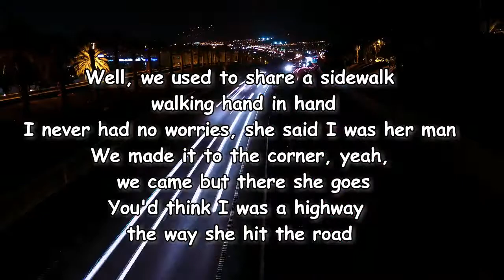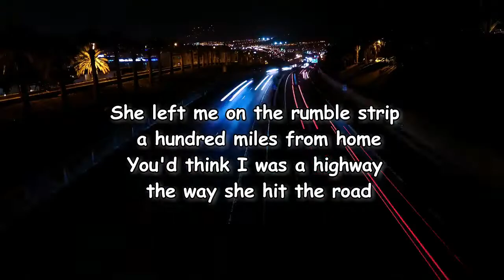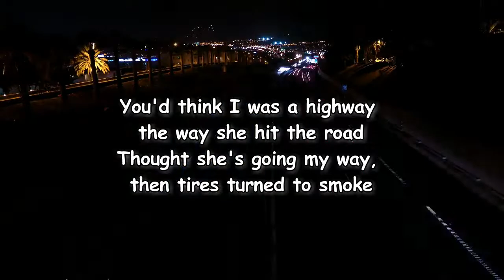Billy F Gibbons - I Was A Highway Lyrics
I Was a Highway Lyrics:

Well, we used to share a sidewalk walking hand in hand
I never had no worries, she said I was her man
We made it to the corner, yeah, we came but there she goes
You'd think I was a highway the way she hit the road
Thought she's going my way, then tires turned to smoke
She left me on the rumble strip a hundred miles from home
I found a fancy avenue, I thought I'd win her heart
But I'd been drinking heavy, that's when it fell apart
I chased her down that alley, thinking I could get her back
But she ditched her heels for four fast wheels and threw me off the track
You'd think I was a highway
The way she hit the road
And I thought she's going my way
Then tires turned to smoke